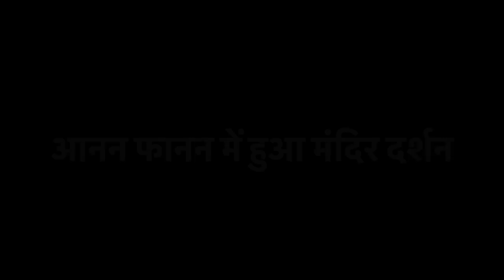पूजा और जिया ने अपनी मांओं को इतना क्यों दौड़ाया ??? | कृष्ण की नगरी में अलग ही लीला हो गई 😅